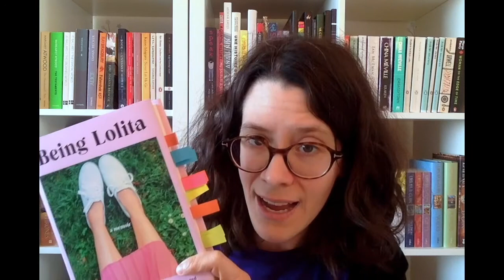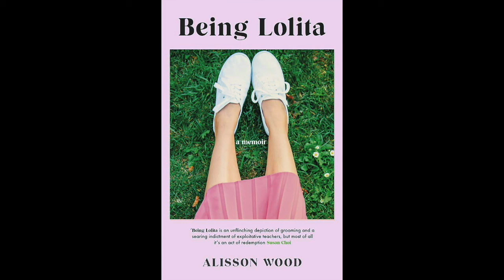Being Lolita & Consent: Part II || A Dual Review & Personal Discussion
And here is part two... where I get a lot more critical. 😅
I did not enjoy this memoir at all, to put it mildly. Also sorry for the abrupt change of look and cadre in the last third of the video... I had to re-shoot it, because filming after you've taken a massive dose of benzodiazepines is NOT a good idea, and the footage I had was too much of a nightmare to edit. 😆

- 00:00 Introduction
- 00:20 Recap of part I
- 02:05 Disclaimer
- 04:10 Summary of the memoir
- 08:21 Writing
- 11:42 Things I would've preferred
- 14:00 What I didn't like with the presentation of the narrative
- 28:13 What I didn't like with the author's appreciation of Lolita and Nabokov
- 34:19 Concluding remarks